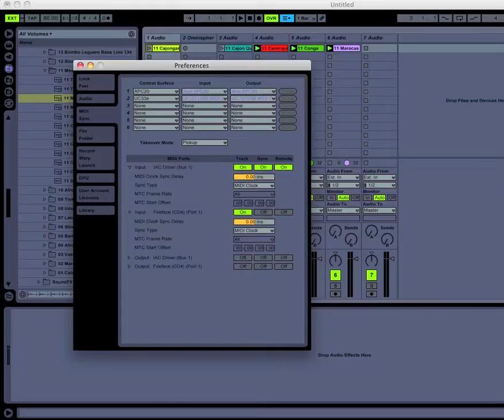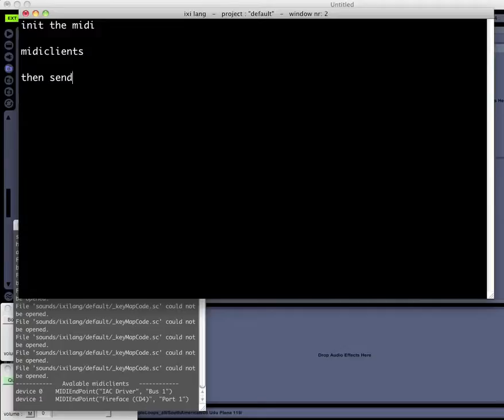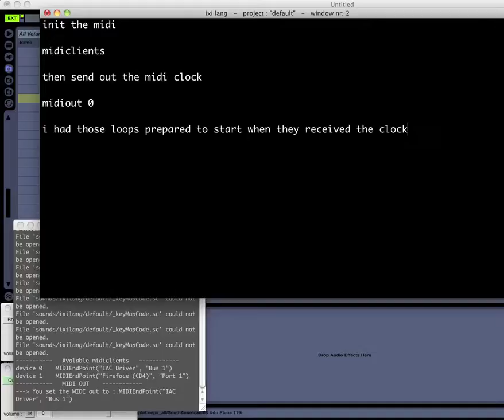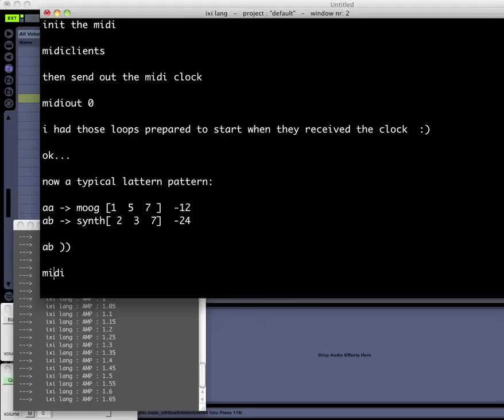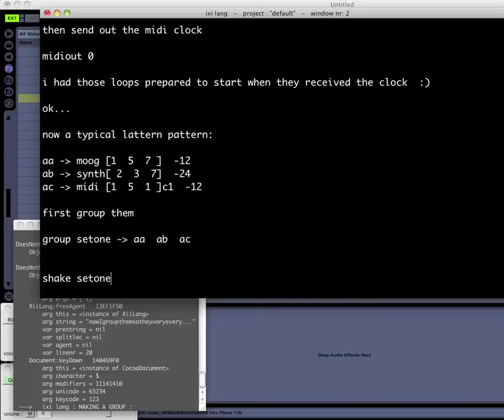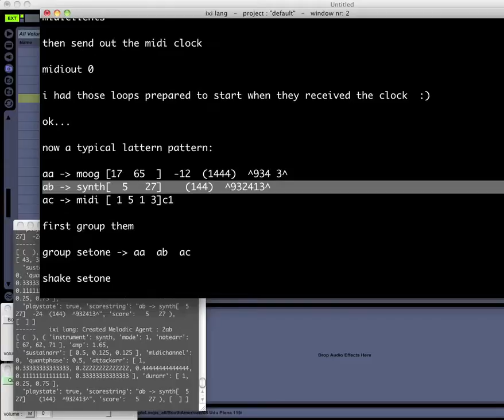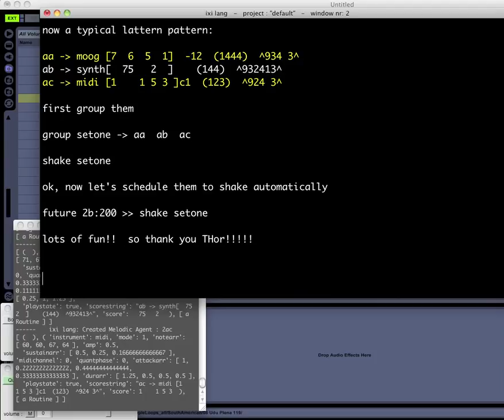ixilang to Ableton LIVE - live coding - by 13.joules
first live coding steps using IXI lang to drive Ableton LIVE so you can sync to loops... essentially just wanted to show that it is possible and easy, then the challenge is trying to modify your patterns so they will groove with the loops... this is not that easy (hehe) but I thought I'd just mess about a bit to encourage myself and others to do the same. Thank you Thor!